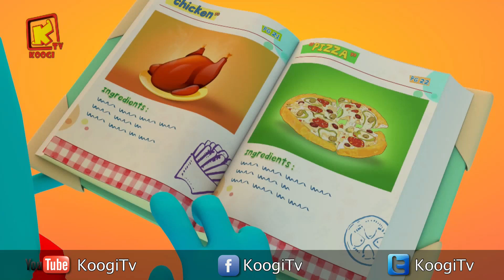كل سنة وكل أصحاب كوچي طيبين - شهر يناير 2019 - المجموعة - 64 - قناة كوچي القبطية الأرثوذكسية للأطفال